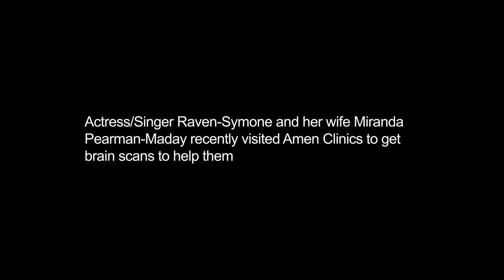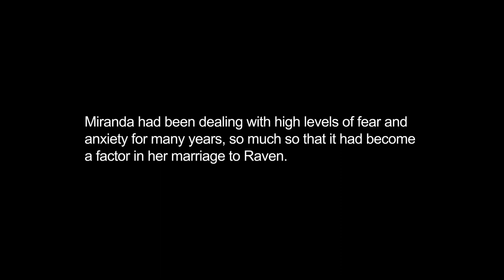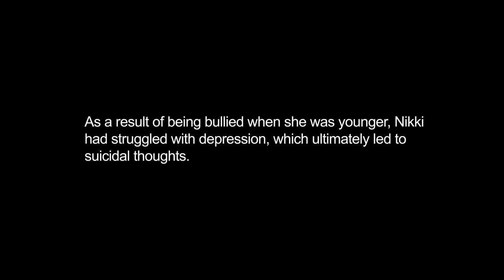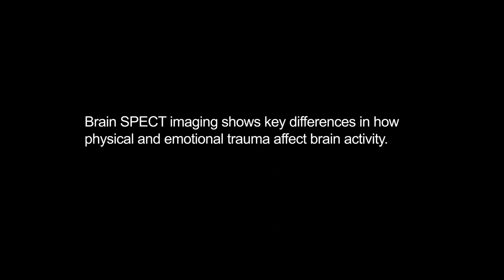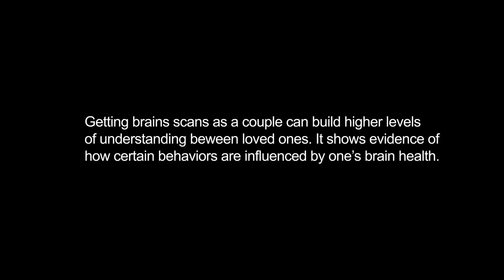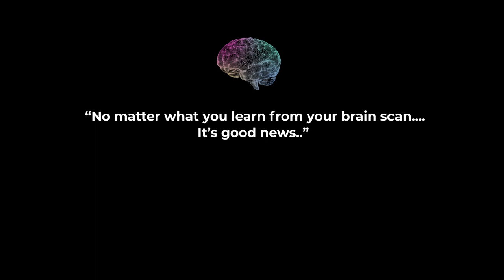Miranda Maday on Combating Past Trauma and Anxiety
When Miranda Pearman-Maday and her wife actress Raven-Symoné visited Amen Clinics for an episode of Scan My Brain, Maday opened up about having lifelong anxiety. “I have a catastrophic mentality,” Maday tells Dr. Daniel Amen in the episode. For Maday, this has led to a life filled with fearful and anxious thoughts. “Oftentimes, my thoughts are not based in reality or not in what’s really happening,” she says.

Like Maday, we all experience exaggerated negative thinking from time to time. For some people, however, catastrophizing is an everyday occurrence that fuels anxiety, depression, worry, and other issues.